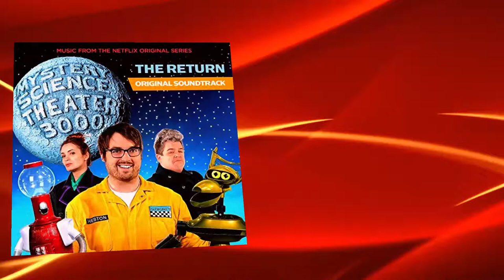Mystery Science Theater 3000: The Return Soundtrack Tracklist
Mystery Science Theater 3000: The Return Tracklist - Original
💿 Amazon Digital

Music from TV Series
Type: Music From The Netflix Original Series
Label: Shout Factory Records
Format: Digital
Date: September 1, 2017

Mystery Science Theater 3000 The Return Soundtrack
1 MST3K Love Theme - Har Mar Superstar & Felicia Day
2 Every Country Has A Monster - Jonah Ray & Baron Vaughn & Hampton Yount & Rebecca Hanson
3 Our Love Is On Wings (You Can't See) - Neil Patrick Harris & Felicia Day & Patton Oswalt
4 UFO - Jonah Ray & Baron Vaughn & Hampton Yount
5 Push Past The Hurting (When A Movie Hurts Too Much) - Jonah Ray & Baron Vaughn & Hampton Yount & Felicia Day & Patton Oswalt
6 The Magic In You - Jonah Ray
7 The Great Space Circus - Mark Hamill & Jonah Ray & Baron Vaughn & Hampton Yount
8 Aloha (With Florence Gypsy, The Last Of The Ice-Cold Mamas) - Rebecca Hanson
9 Moon 14 Mesozoic Ranch Dinosaur BBQ Theme - Felicia Day & Patton Oswalt & Jonah Ray & Paul & Storm
10 MST3K Love Theme (8-Bit Version) - Paul and Storm
11 Curious Vermin - Paul and Storm
12 Busy Bots - Paul and Storm
13 Seraph - Paul and Storm
14 Disco Fever 4evar - Paul and Storm
15 Fashion Techno - Paul and Storm
16 Creepy Parade - Paul and Storm
17 Gossip Harp - Paul and Storm
18 Growler Suite - Eban Schletter
19 Mst3k Love Theme (Midi Version) - Charlie Erickson
20 My Creepy Girl - The Skeleton Crew
21 I Wish I Was Back In Old Canada (The Canada Song) - The Skeleton Crew
22 (Let's Have) A Patrick Swayze Christmas - The Skeleton Crew
23 Livin' In Deep 13 - The Skeleton Crew
24 Sidehackin' - The Skeleton Crew
25 To Earth - The Skeleton Crew
26 The United Servo Academy Men's Chorus Hymn - The Skeleton Crew
27 Wild Rebels Cereal - The Skeleton Crew
28 Clown In The Sky - The Skeleton Crew
29 Mighty Science Theater - F.A.M.E.'s Macedonian Symphonic Orchestra
30 When Loving Lovers Love - Mary Jo Pehl
🎼 Audiotrack in video - Jingle Punks 'Action Hero'
Music, soundtracks, movie scores and new music releases!